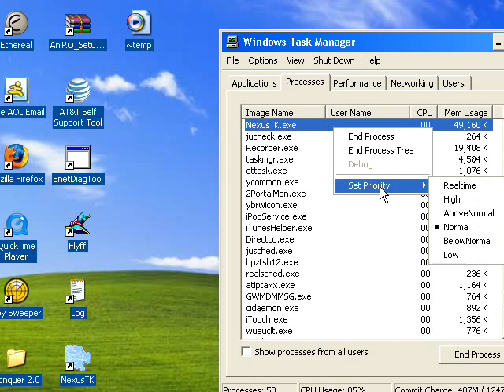A day in the life of a glory warrior 1/10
Pretty much an average carnage day for me.

Since it's a full carnage this time you'll get to see how bad my lag really is sometimes. :P

Note: This one doesn't have sound due to the fact that it's over an hour long(would've made the file over 1 gb) and because after listening to the sound on the last one I remember why I play with my sound off.